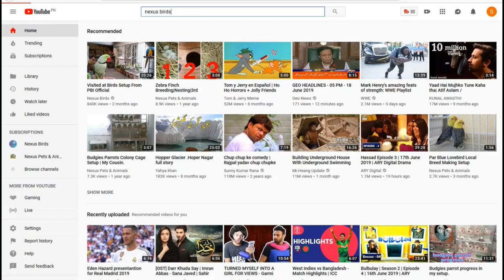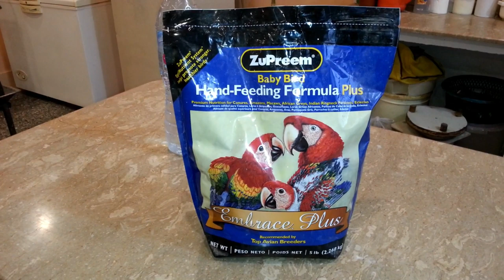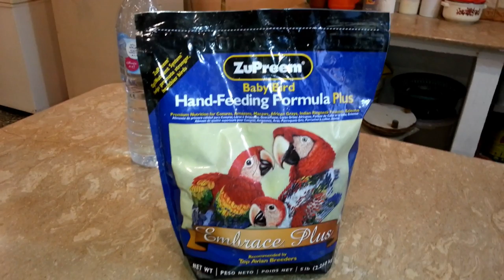Scarlet Macaw - Yellow-naped Amazon - Triton Cockatoo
Birds Market Price Updates in Karachi.